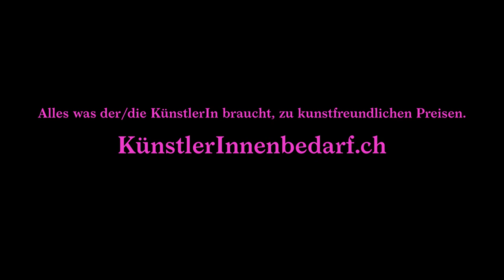Bild selber aufziehen: was du alles brauchst | WeisseWand.ch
SILAS KREIENBÜHL